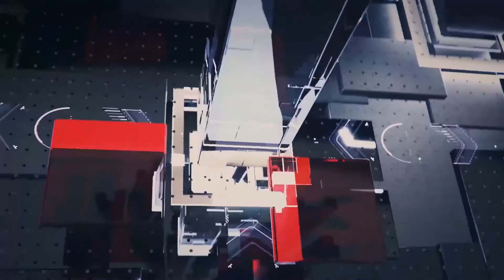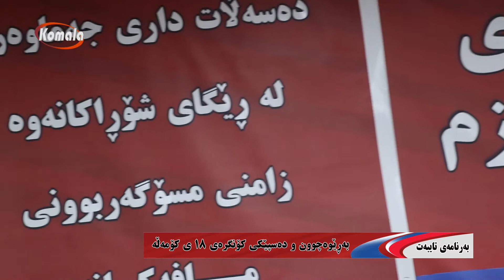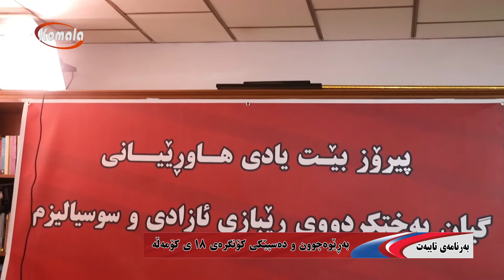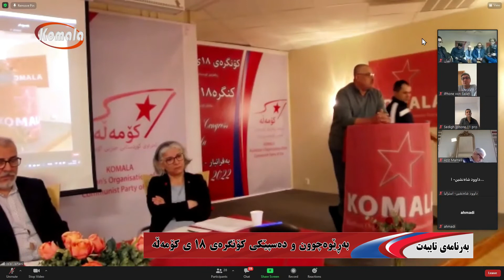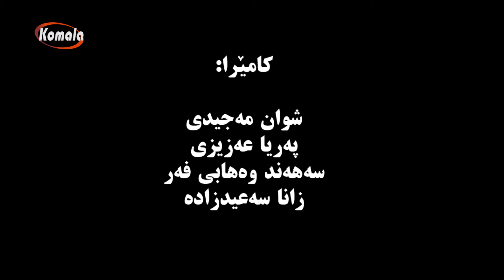به رنامه ی تایبه ت - بەڕێوە چوون و دسپێکی کۆنگرەی ١٨ی کۆمەڵە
بەڕێوە چوون و دسپێکی کۆنگرەی ١٨ی کۆمەڵە
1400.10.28